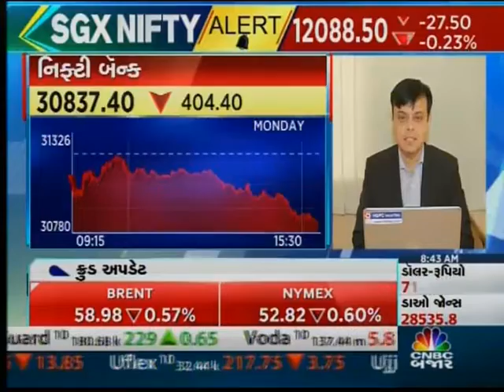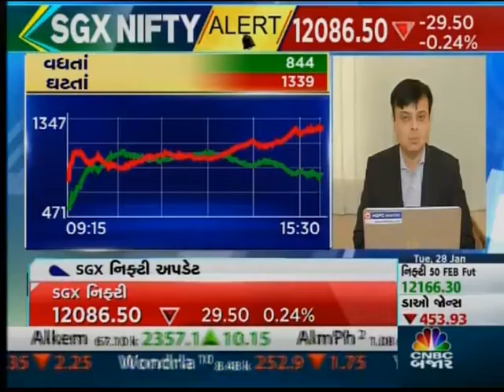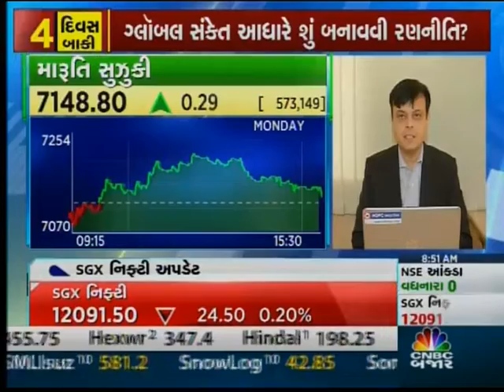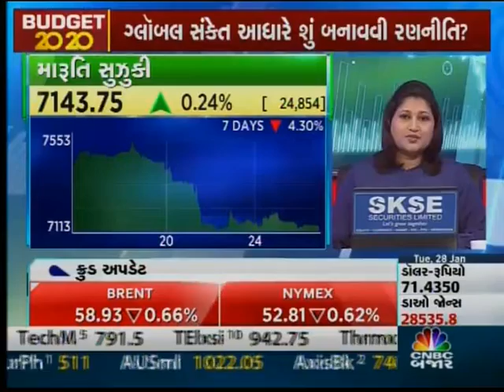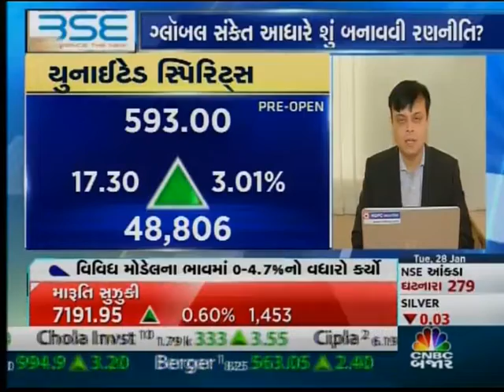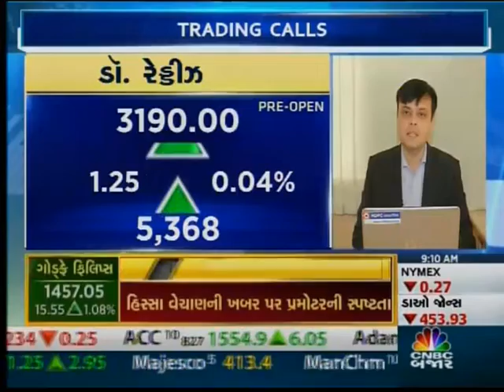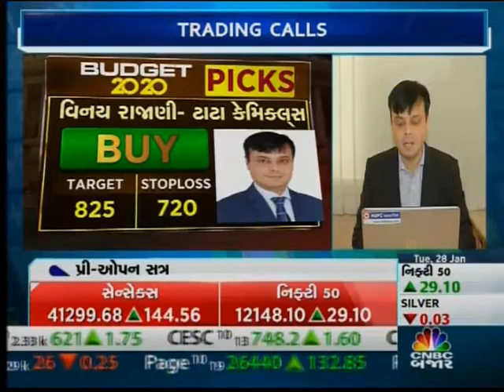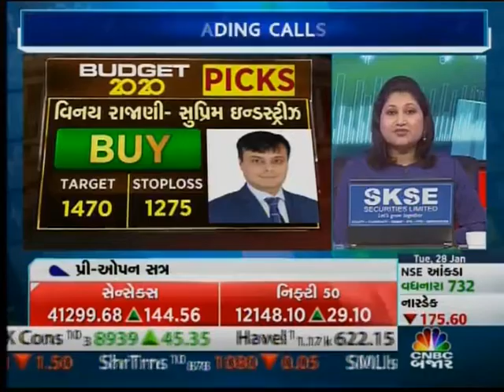Nifty Support seen at 12087; Healthcare and Diagnostic sector can do well says Vinay Rajani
Nifty Support seen at 12087; Healthcare and Diagnostic sector can do well says Vinay Rajani on CNBC Bajar- 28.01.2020